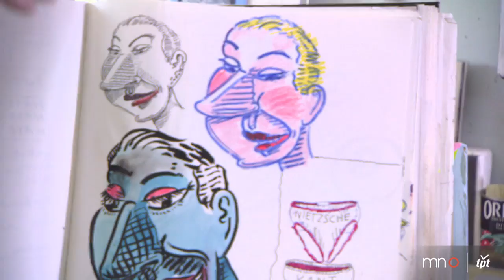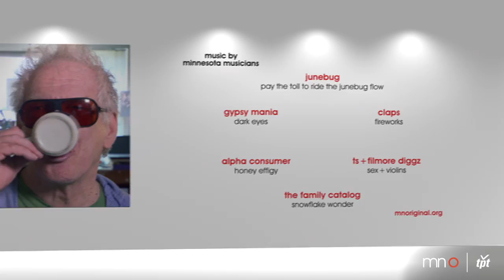Frank Gaard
From his long tenure at Minneapolis College of Art and Design to his publication of famed zine Art Police to his internationally know body of personal work, Frank Gaard's reputation proceeds him. Fresh on the heels of his solo retrospective at The Walker Art Center, Gaard talks about his iconic style and the inspiration behind his colorful work.